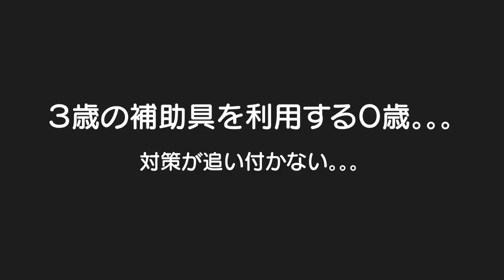何で危険な事をしたがるのｗ＆誰ともかぶらない乳幼児、子供向けブランド！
誰ともかぶらないドイツのおしゃれなブランドです。